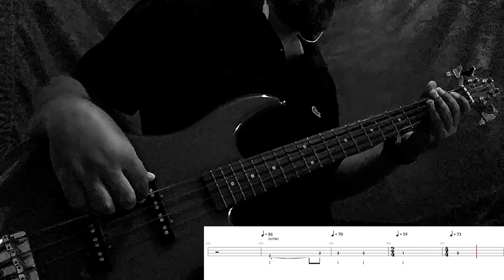Extreme - More Than Words - Bass Tab Play Along - BassCover&Serhat